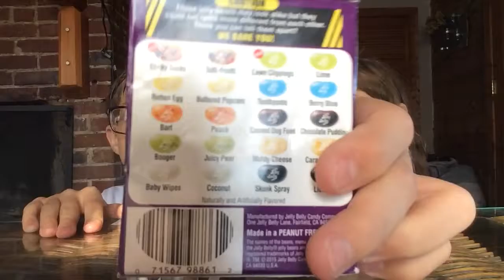Bean boozled jelly beans | awwwwww!